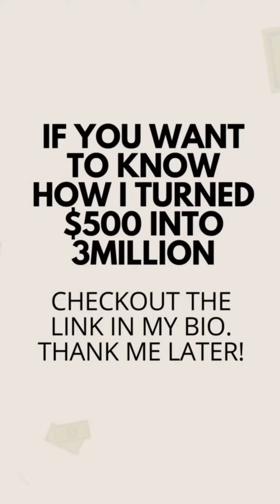12 websites that feel ILLEGAL to know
Step by Step Guide on How to Make Money Selling Digital Products